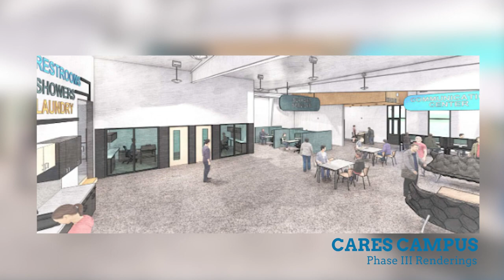Nevada Cares Campus Video Tour